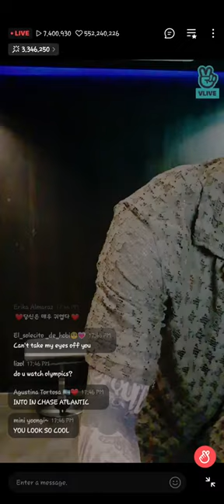Jungkook is singing EUPHORIA in his VLIVE 20210729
I´ll upload more singing videos of this vlive